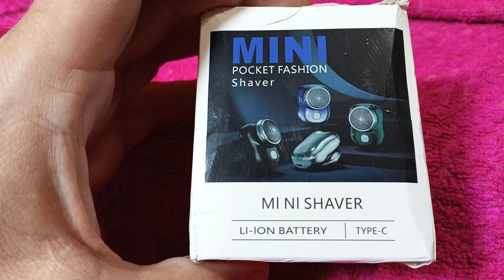i Мініатюрна портативна електробритва Miniature portable electric shaver Электробритва 20240605